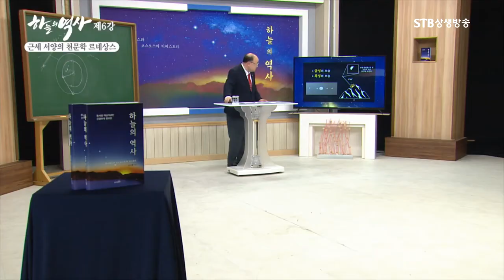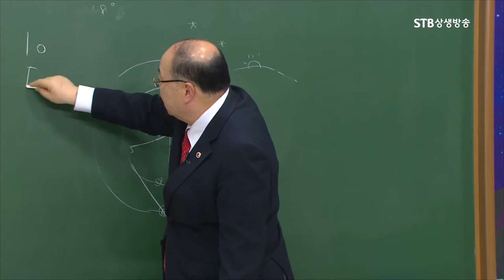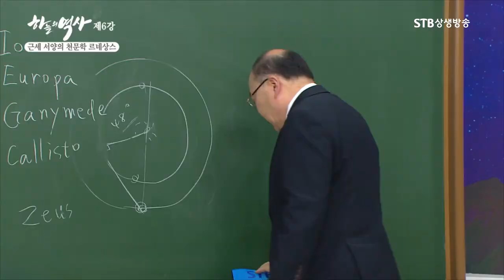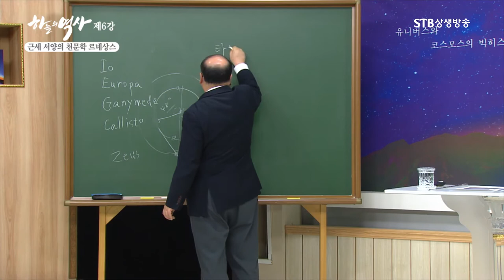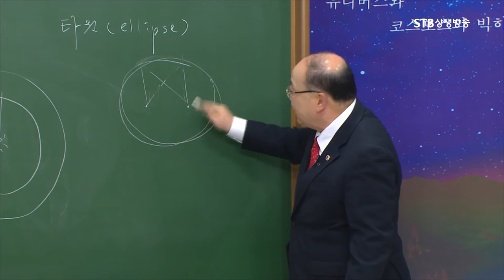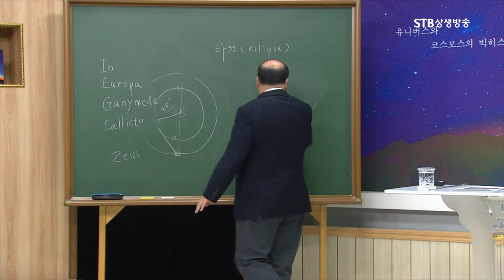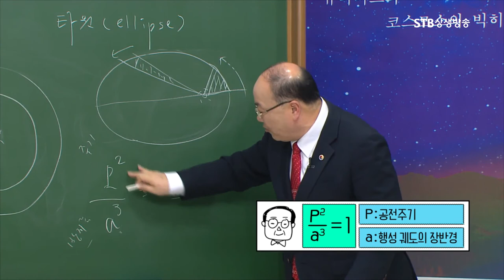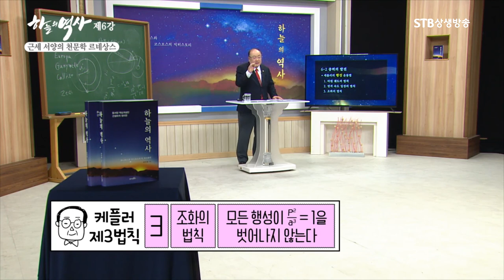케플러의 행성운동법칙 3가지ㅣ타원 궤도의 법칙, 면적 속도 일정의 법칙, 조화의 법칙